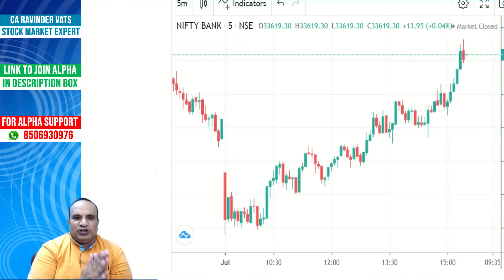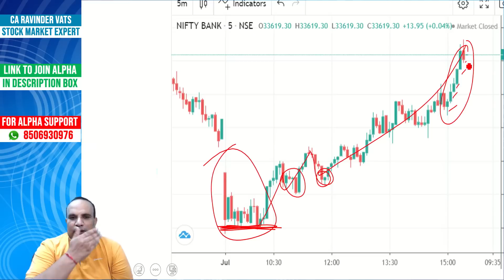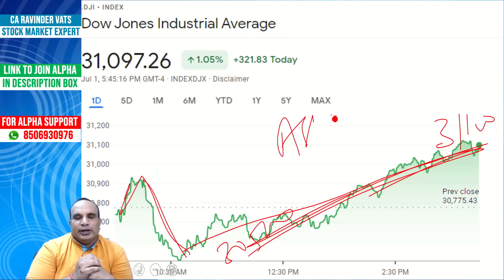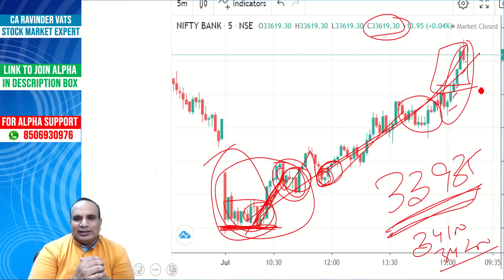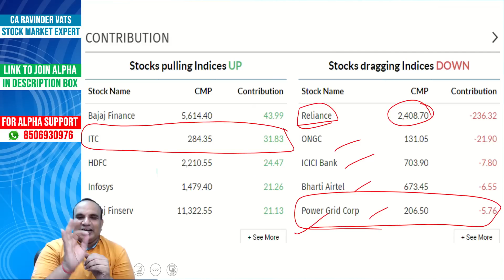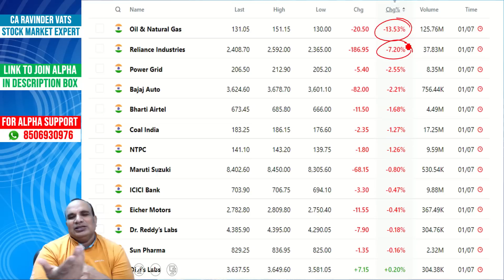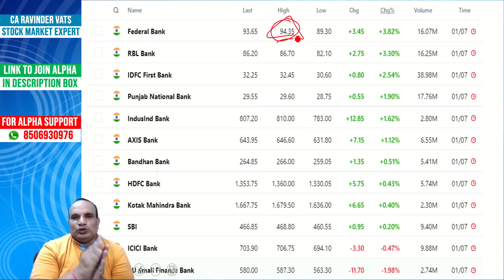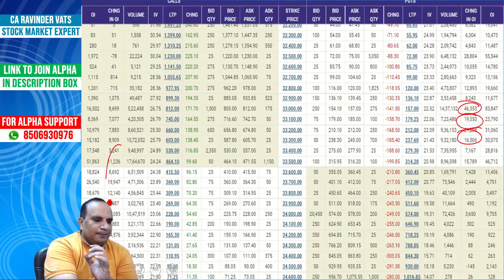Idfc First Bank : Excellent performance in CASA & Loan Growth by CA Ravinder Vats